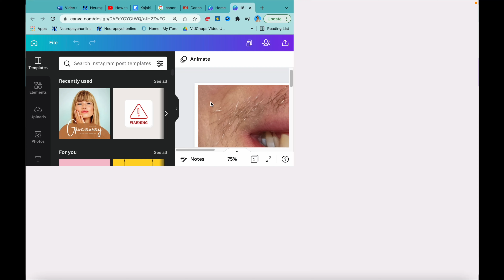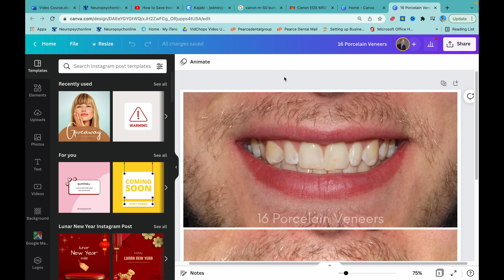Dental Photography - I Took Joe Burrows Before and After Photos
So Dr. Troy Pearce did his veneers, but I took the photos.  I want to prove a point.  You don't have to use a $5000 camera to get good marketable photos.  I used a Sony A5100 and the kit lens to get these photos of Joe Burrow.